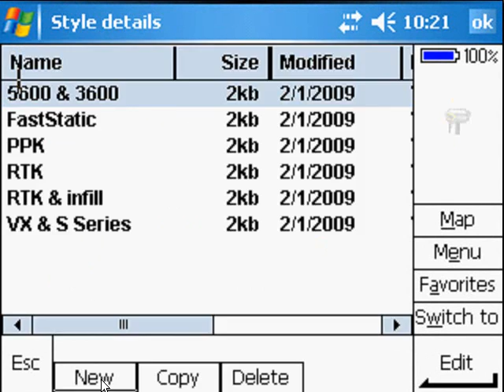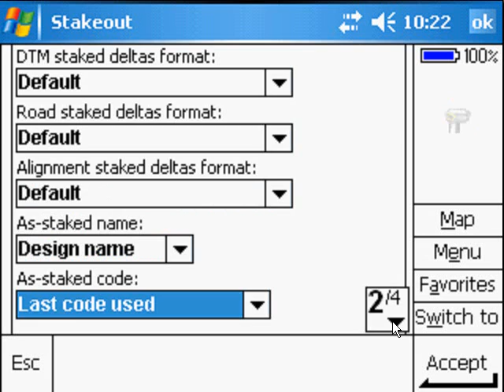Nikon: 10___Connect_to_TSC2_-_TSC2_Settings.wmv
Using the onboard software for a Nikon Total station